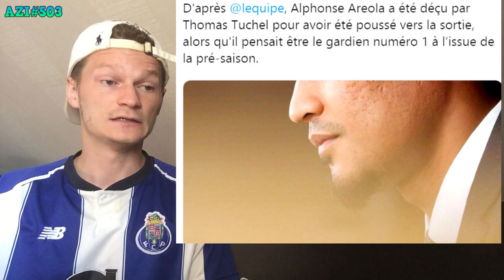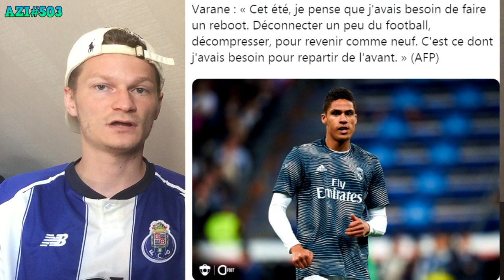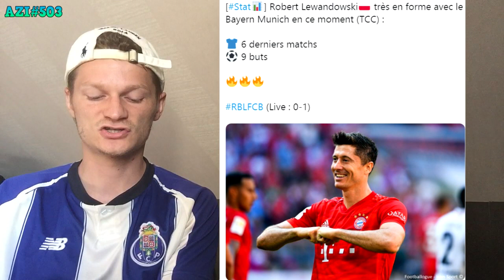ENFIN LA BONNE NOUVELLE TANT ATTENDU POUR LE BARCA ET LES SUPPORTEURS .. AZI#503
A+

Sources : Actufoot - Footballogue - Pfc - Befoot - Instantfoot - Le meilleur du foot - La minute football - Besoccer - Late football club - Eurosport - L'equipe- Opta jean- Goal France.